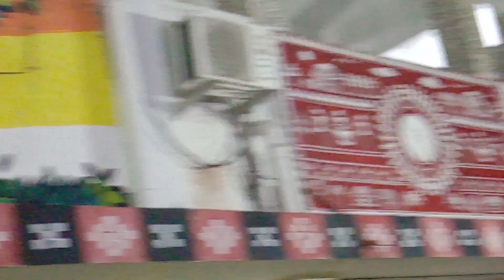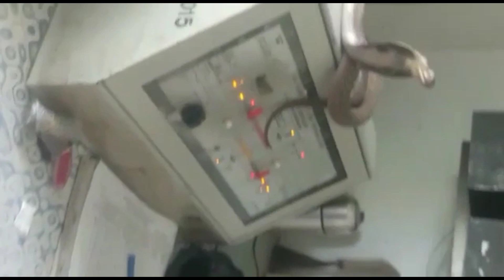running room hai ya 5 star hotel..